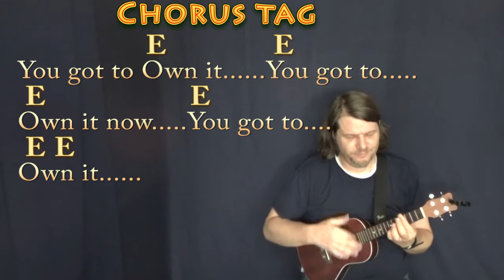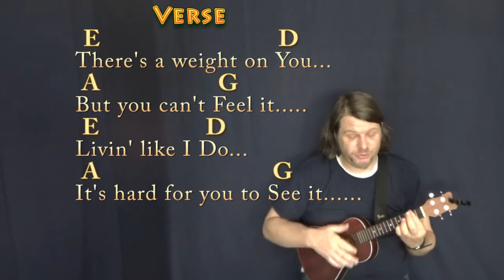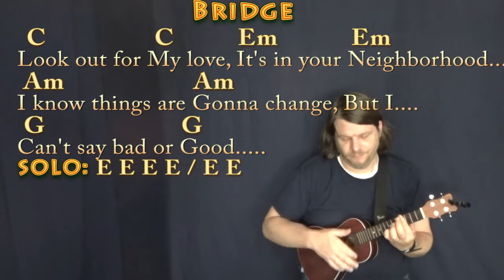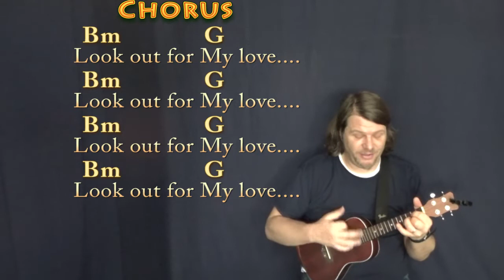Look Out For My Love (Neil Young) Ukulele Cover Lesson with Chords/Lyrics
For Thad and Merle. Missing Wednesday night jams. CHART ...MUNSON BRIGADE SHOUTOUT!